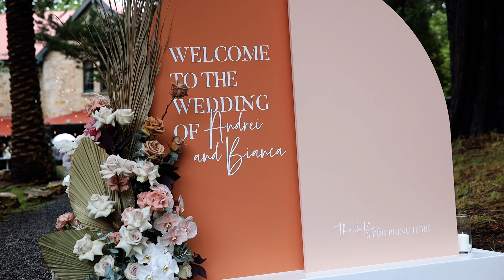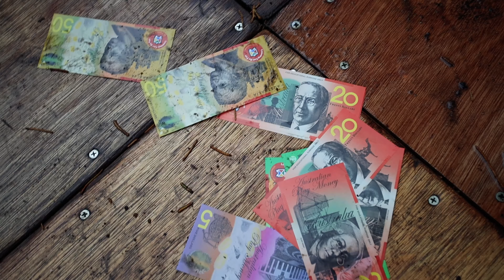Bianca & Andrei Wedding Story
Photography: Studio Story
Celebrant: Alister Mitchell
Entertainment: Baker Boys Band
Venue: Old Woodhouse Manor

M O G G V I S U A L S
Michael Mogg & Glesee Mogg